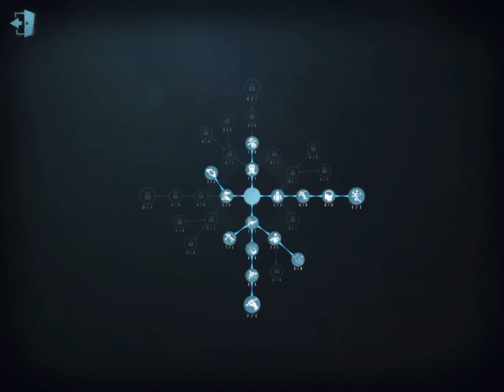DREAM WITCH: Don’t bully me (IDENTITY V #29)